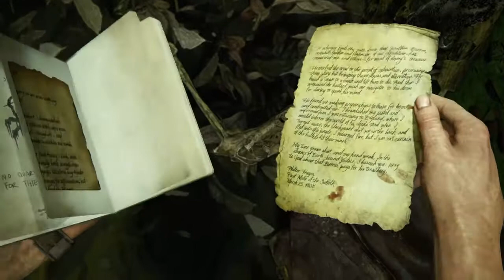Uncharted™ 4: Путь вора В безвыходном положении глава 13 Часть 2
Uncharted™ 4: Путь вора
UNCHARTED 4 A THIEF’S END
стелс и экшен